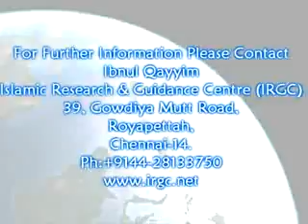usool ad deen